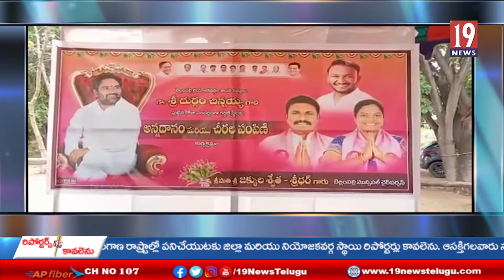ఘనంగా ఎమ్మెల్యే దుర్గం చిన్నయ్య జన్మదిన వేడుకలు - మంచిర్యాల జిల్లా